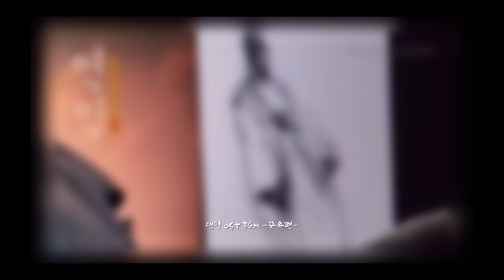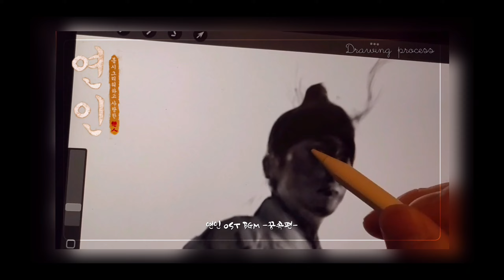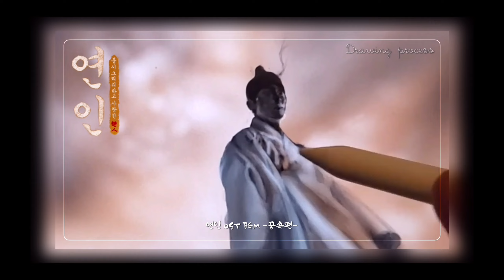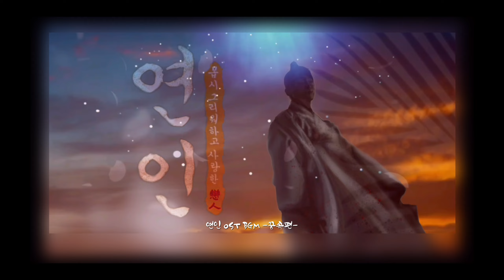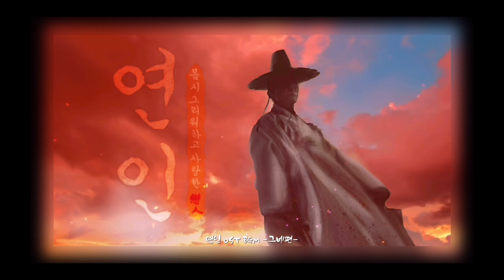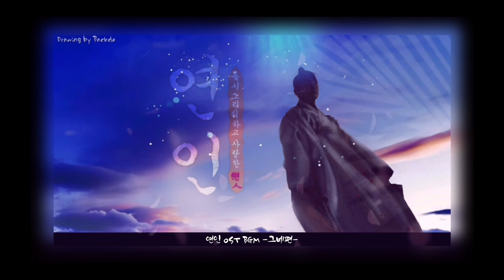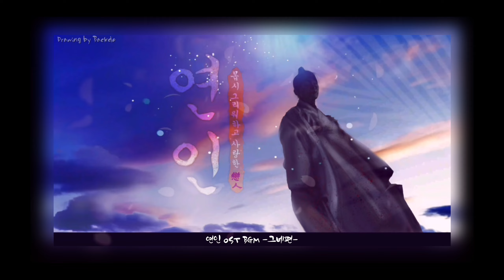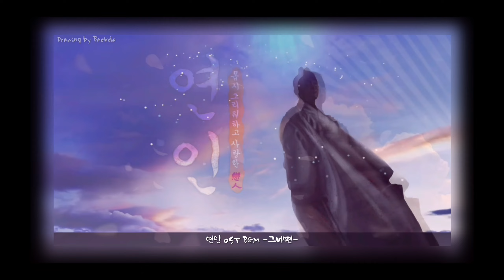[ 1HOUR ] 연인 OST 배경음악 BGM🌸명대사 My Dearest OST🎻파도소리asmr / 남궁민 Drawing by BACKDO 빽도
멜로디가 좋아서 1시간 작업용으로 만들어 봅니다.

Drawing by BACKDO.